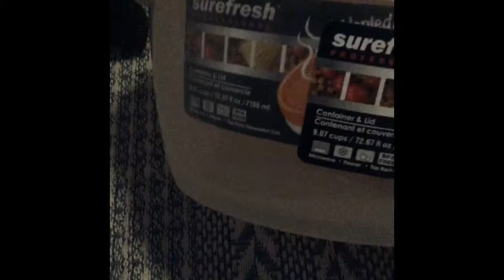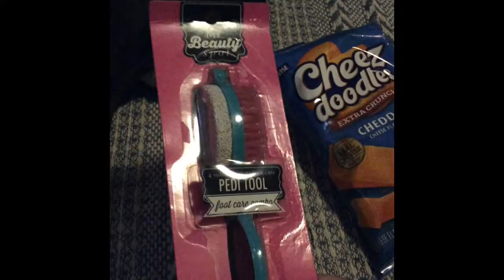Doller Tree Haul 12/12